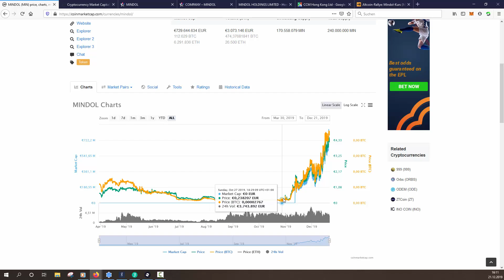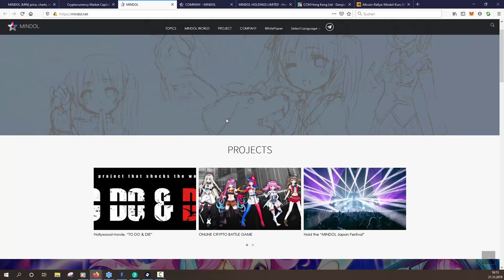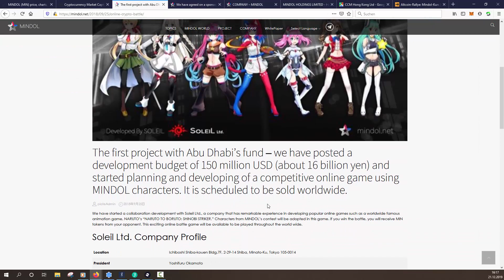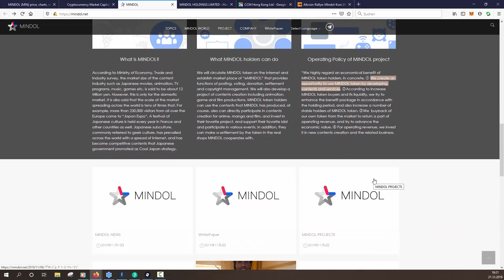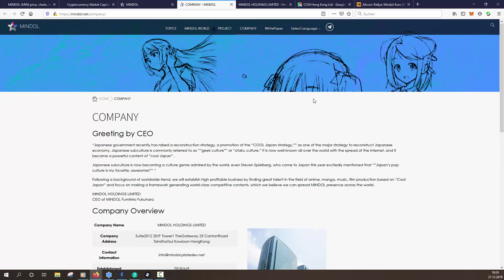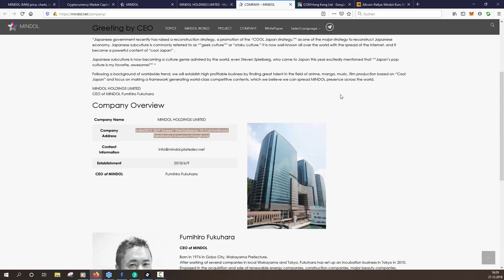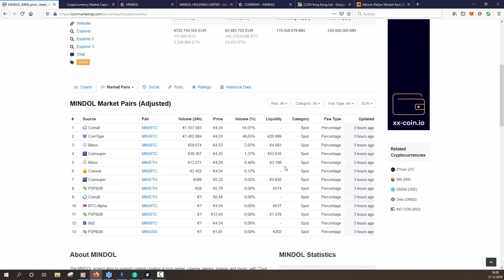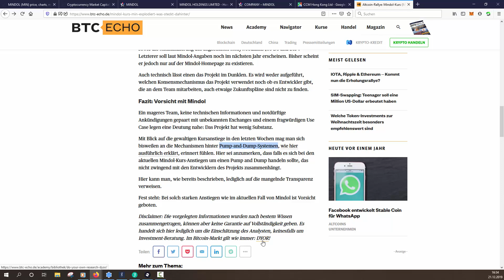Ist der Mindol Hype gerechtfertigt? Scam Gefahr?!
👇 Die wichtigsten Kryptoseiten in der Beschreibung 👇
Heute wollen wir uns Mindol genauer anschauen.

💸 Meine Empfehlungen für den Einstieg in Kryptowährungen 💸

⛏ Bester Cloudmining Anbieter ⛏
► BFhITM (mit dem Code spart Ihr 3% beim Kauf von Cloudmining Power)

🤑 Alternative Investments 🤑

🤑  P2P Plattform, womit ich 12% Zinsen jährlich generiere 🤑

(Mintos kostenlos anmelden; mein Code ist schon im Link integriert; bringt euch 1% extra für Investments)

Alternative zu Mintos:
(5€ umsonst für die Anmeldung über meinen Link)

Alternative zu Mintos & Bondora (Investment in Immobilien):
(0,5% Bonus über meinen Link)

✅ Du willst meine Arbeit unterstützen? Benutze folgende Links (ohne dass dir ein Nachteil entsteht) ✅

Unterstützt mich (Mein Amazon Shop zum Speichern als Lesezeichen; keine Extrakosten; jeder Kauf unterstützt den Kanal):